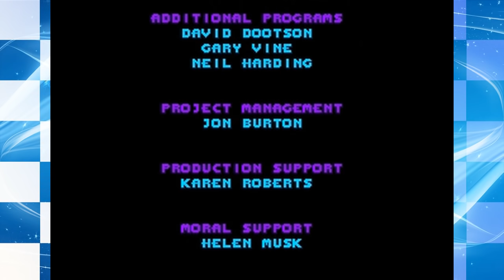Super Sonic in Sonic 3D - Walkthrough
Super Sonic in Sonic 3D is a hack of Sonic 3D: Flickies' Island made by Sik. This hack allows the player to turn into Super Sonic in that game after collecting all seven Chaos Emeralds, mimicking its prequels Sonic 2, Sonic 3 and Sonic & Knuckles. The rules are borrowed from the latter two games, so the player must double jump to transform and also must not have a shield in that moment, besides the basic requirements (having all emeralds and 50 rings).

All of Super Sonic's behaviour is implemented: custom palette, a transformation pose with a fading palette, invincibility (with stars), speed shoes and the music changes when transformed. Rings drain while transformed as well. Super Sonic can still be killed by getting crushed by some falling platforms, however, so he isn't completely immune to death.

This hack is based off Sonic 3D: No Flickies, and as such it shares the same gameplay rules.